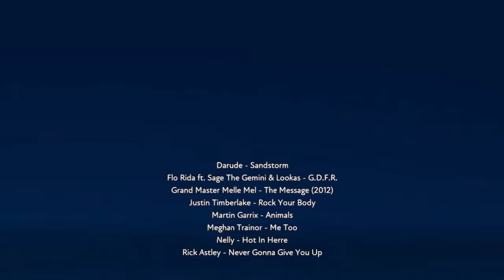Never Give Up A Body Like That